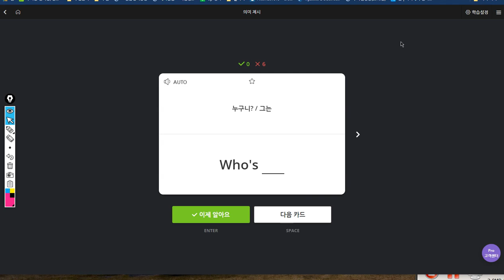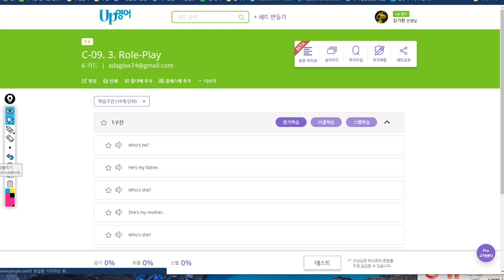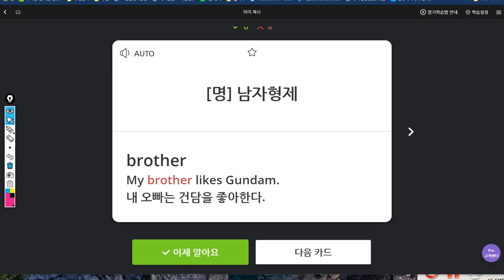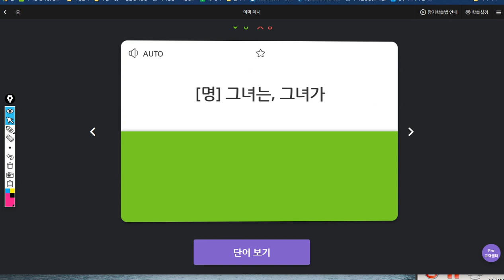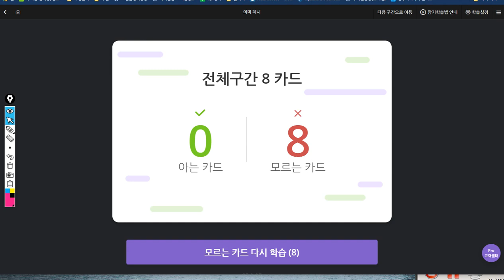김예빈 2019 08 05 일대일